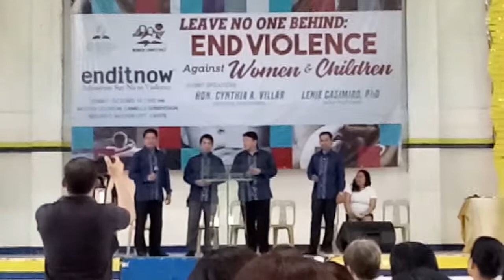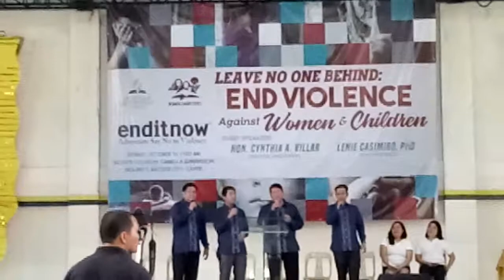October 14, 2018(2)